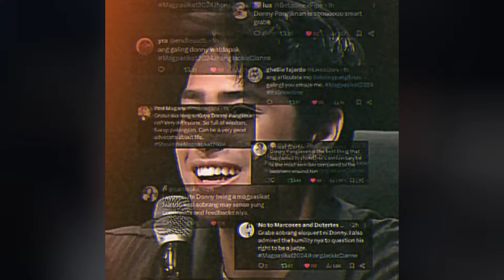DONNY PANGILINAN as THE HURADO Magpasikat 2024 sa it showtime Compilation maraming namangha sa kanya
Donny Pangilinan the hurado magpasikat 2024 sa it showtime compilation maraming namangha sa kanya sa kanyang galing maghurado at sa kanyang words of wisdom makikinig ka talga sa knya.